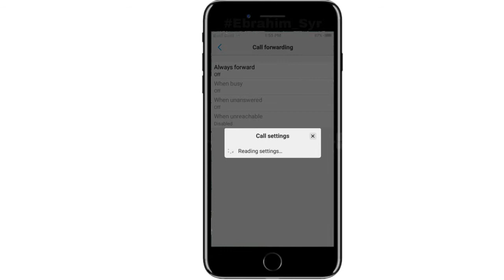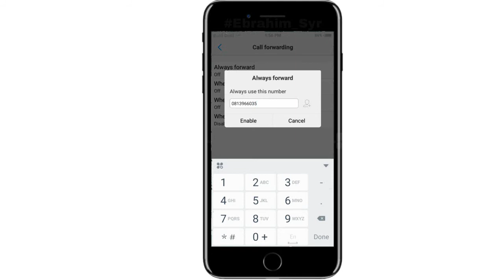Yadda Zaka amsa kiran da akayiwa budurwarka ko matarka a wayarka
AmG SerdyQ